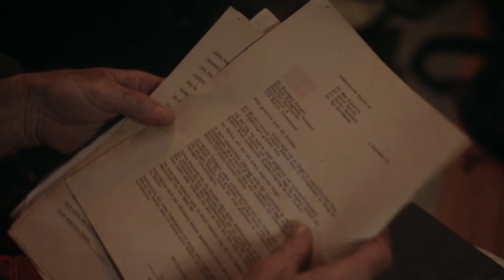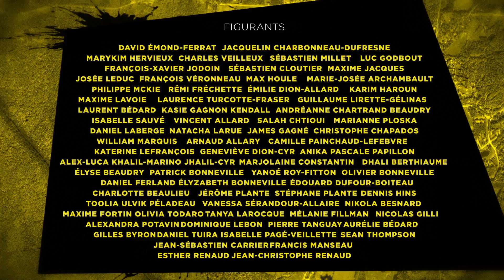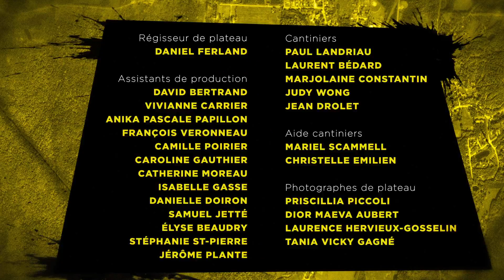LES JAUNES ép.7 - L'homme qui en savait trop